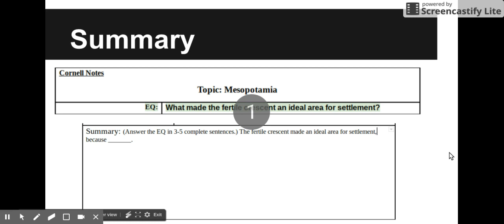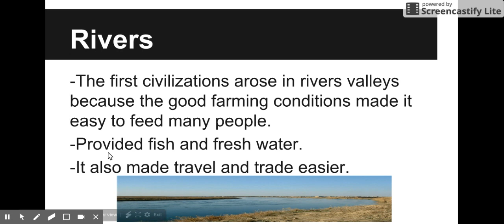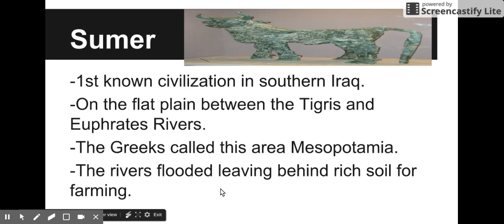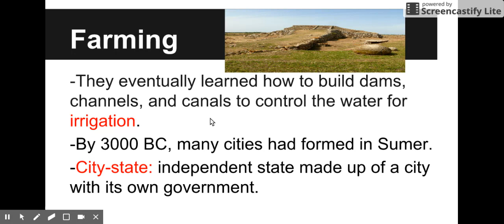Mesopotamia Cornell Notes: Summary